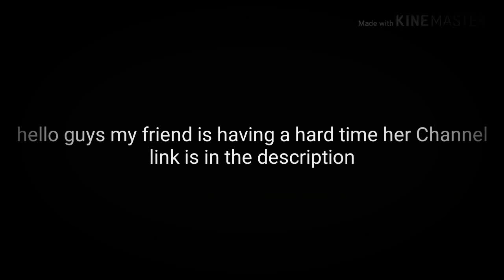Please support my friend because she's going through some tough times ♡♡♡